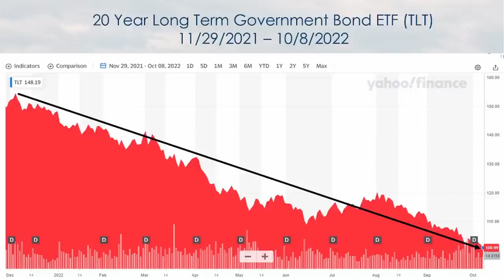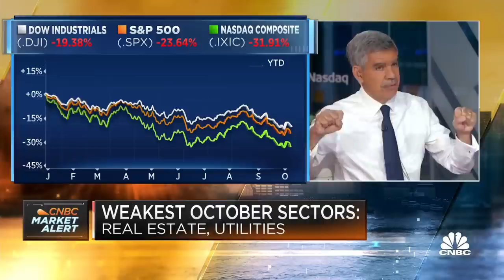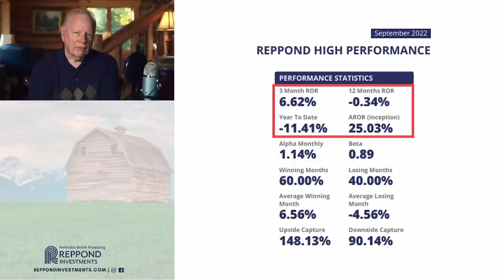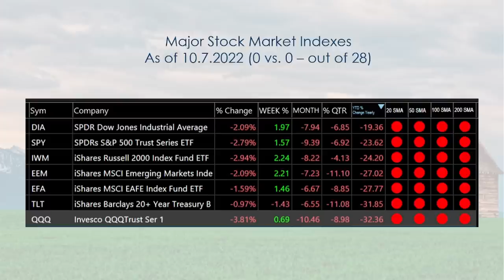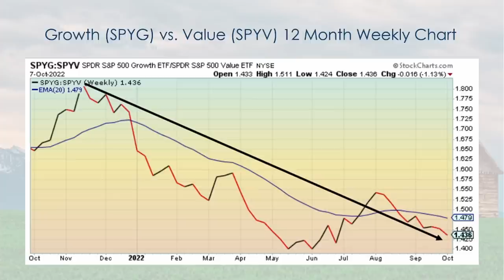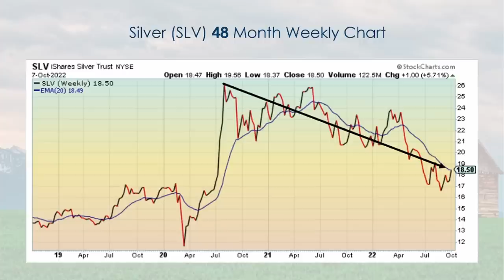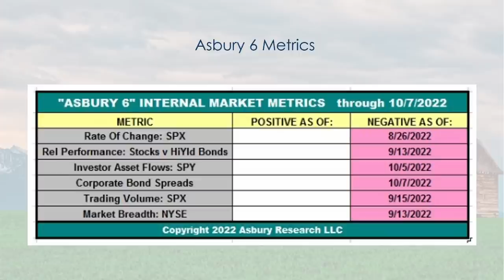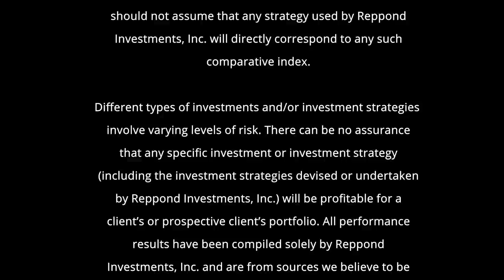Bond Market Meltdown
CNBC video – Joe Kernan and Becky Quick interview Mohamed El-Erian.
Dr. El-Erian talks about how broken the system is and how the Fed has painted themselves into a corner.  They have no alternative but to keep hiking interest rates – even if the system breaks.

Past performance is not indicative of future results. Therefore, no current or prospective client should assume that future performance will be profitable. The historical performance results for indices and index funds, used as proxies for indices, are provided exclusively for comparison purposes.  They are intended to provide general comparative information to help an individual client or prospective client in deciding whether the performance of Reppond Investments, Inc.’s strategies meet, or continue to meet, his/her investment objective(s).  An investor should not assume that any strategy used by Reppond Investments, Inc. will directly correspond to any such comparative index.